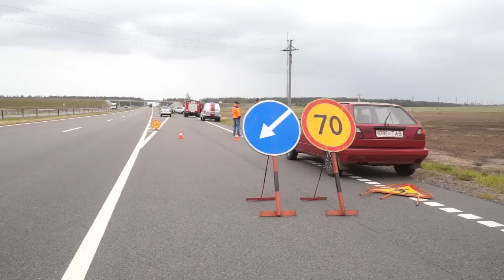Смерть на скоростной трассе М5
Скончался на месте. На скоростной трассе М5 вблизи деревни ясный лес произошло ДТП.